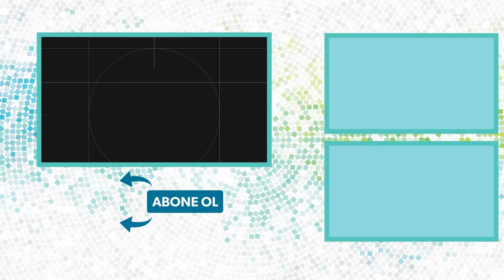Her Ramazan'da çatışmaların merkezi: Kudüs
Son yıllarda her ramazan ayında Kudüs'te karışıklıklar artıyor. Müslümanlar, Yahudiler ve Hristiyanlar için son derece önemli olan şehirde bu ramazan da çatışmalar şiddetini artırdı. Peki Kudüs, üç din için de neden bu kadar önemli? Bunu anlamak için tarihi arka planı incelemek gerekiyor. Kudüs'te ilk insan yerleşimleri M.Ö. 3500 civarında Erken Tunç Çağı'nda gerçekleşti. Hz. Davud ve Hz. Süleyman'ın yönetiminden sonra Babilliler Kudüs'ü işgal etti. Roma Senatosu'nun kararıyla M.Ö 37'de Kudüs'ün başına Yahudi Kral Herod atandı. Herod, Filistinlilere dehşet dolu günler yaşatan paranoyak bir kraldı. 638 yılında Müslümanlar, Hz. Ömer liderliğinde Kudüs'ü fethetti. Kudüs 691'de Emevi Halifesi Abd al-Malik, yıkılan İkinci Tapınağın bulunduğu yerde Kubbet-üs Sahra'nın inşasını başlattı. 1517'de Ridaniye Savaşı'ndan büyü bir zaferle ayrılan Yavuz Sultan Selim Kudüs'ü Osmanlı hakimiyetine aldı.